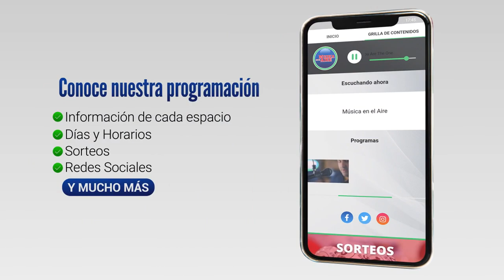Se celebró la XCIV (94ª) Sesión Ordinaria del PARLASUR en la ciudad de Colonia del Sacramento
Es la primera vez que sesionó fuera de su sede en Montevideo y hará lo mismo en próximos encuentros en los distintos países miembros como forma de aumentar la visibilidad del Parlamento en las respectivas comunidades.

Durante la sesión 94 del Parlasur se aprobó la Disposición de seleccionar un representante por cada país del bloque a fin de conformar una Delegación que peticione durante este año ante las Comisiones de la ONU en favor de los derechos de soberanía sobre Islas Malvinas.

En el Orden del día se le dió el visto bueno a la Propuesta de Declaración de "Reconocimiento de las mujeres en Malvinas".

También fue aprobada la Recomendación de prevención y  concientización sobre ciberacoso sexual a niñas, niños y adolescentes. Un Proyecto que hace énfasis en proponer una serie de medidas para combatir el ciberacoso sexual a menores a través de una campaña a nivel regional.

Testimonios:

Mario Colman | Vicepresidente del Parlamento Del Mercosur
Beatriz Argimon | Vicepresidenta de la República